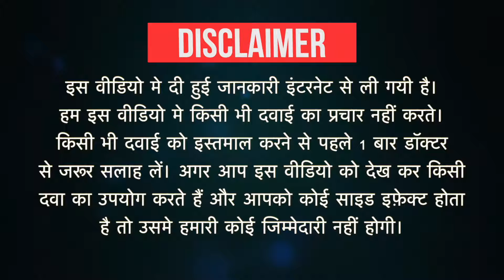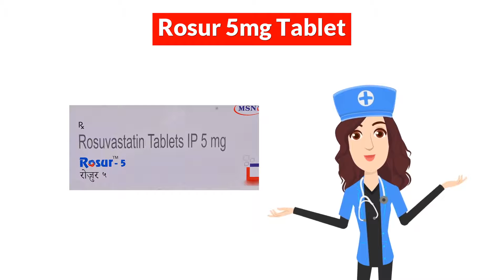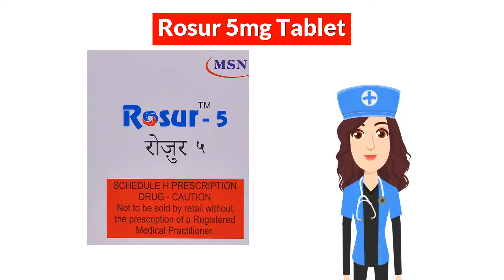Rosur 5mg Tablet Uses in Hindi | Side Effects | Dose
Rosur 5mg Tablet Uses in Hindi | Side Effects | Dosage